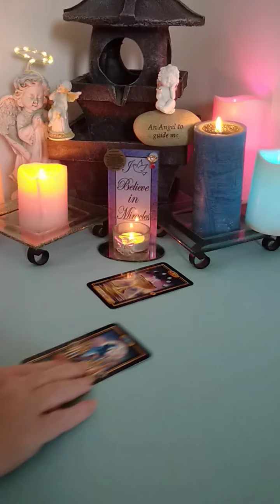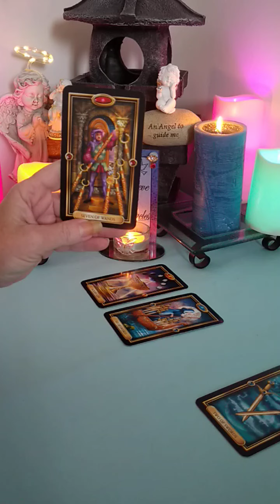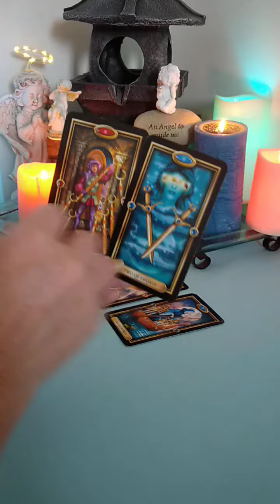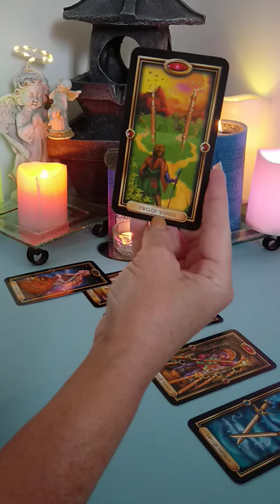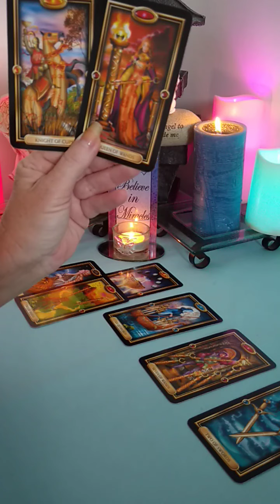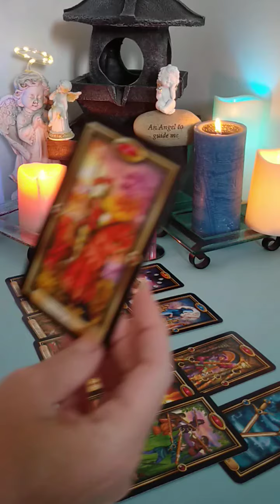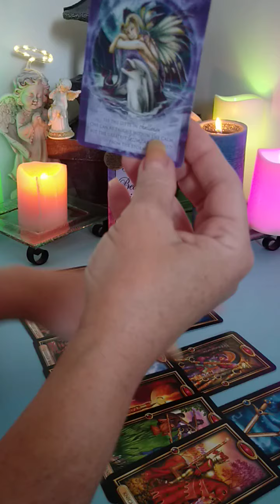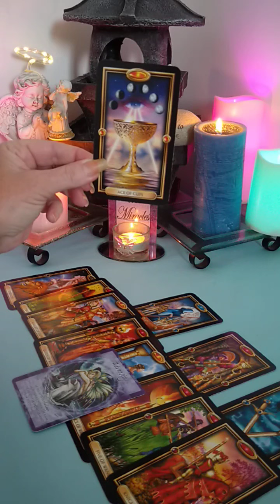Gemini....New Opportunities Coming & Support....December